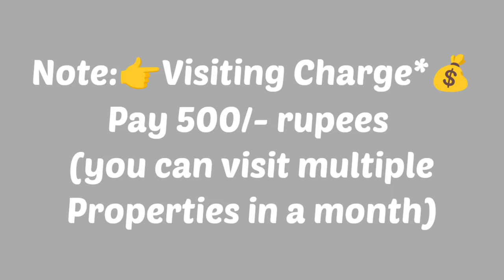🆔- 876 || Akkayyapalem flat for sale || flat for sale in Visakhapatnam ||Zahir Consultancy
Akkayyapalem flat for sale || flats for sale in visakhapatnam || Zahir Consultancy  || flats in Vizag

3bhk- 1400 Sft. 18y old  Flat For Sale , Ready To Move  North/Facing, , Good Quality Vitrified  Flooring, Big balcony and Big utility 3bedrooms & 2Bathroom 5th /Floor(top),  wood 🪵 Work Done, Stair Case, Lift,100sft.. Car Parking Full Ventilation, 100% Vaasthu, Centrally Located .
(Uds 57Sqyds.)
 (Rs:85Lakhs... Negotiable)
At.. Santhipuram, Akkayyapalem , Visakhapatnam, A P 530016
(Rs: 85 Lakhs. negotiable)
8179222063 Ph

ZAHIR  CONSULTANCY
Door No:45-42-17,Haseen Manzil, Master HOMEO Vaidyalayam
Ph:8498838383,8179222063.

Akkayyapalem flat for sale||
3bhk flat for sale in Akkayyapalem |•
Old flat for sale in Akkayyapalem ||
vizag riyaz ||
Zahir consultancy ||